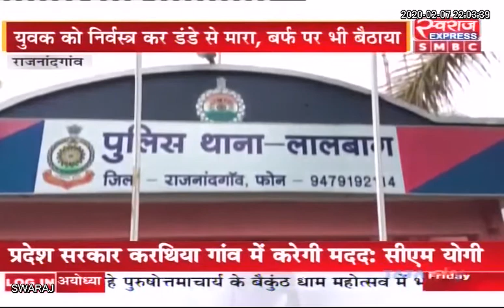Rajnandgaon News: ब्याज में दिए रुपयों को लेकर हुआ विवाद, आरोपियों ने युवक को निर्वस्त्र कर पीटा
Rajnandgaon News CG: ब्याज में दिए रुपयों को लेकर हुआ विवाद, आरोपियों ने युवक को निर्वस्त्र कर पीटा |